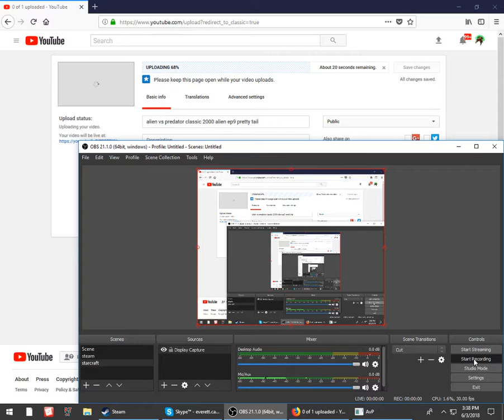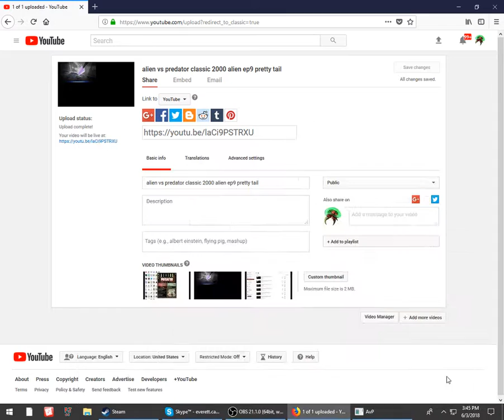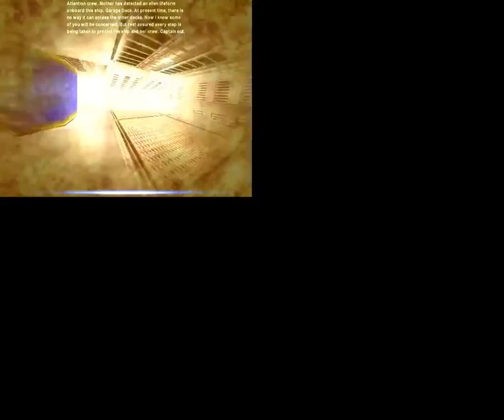alien vs predator classic 2000 alien ep10 op shotguns